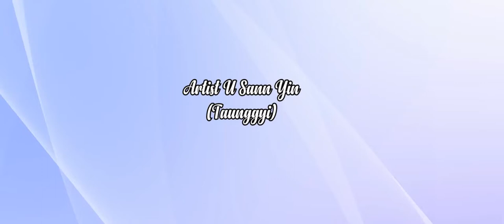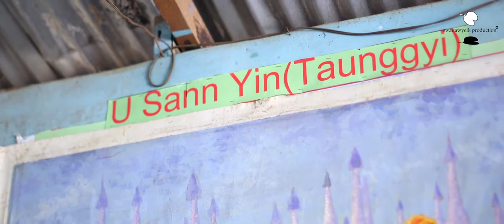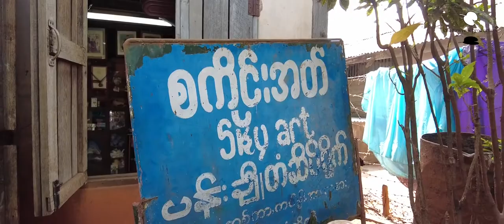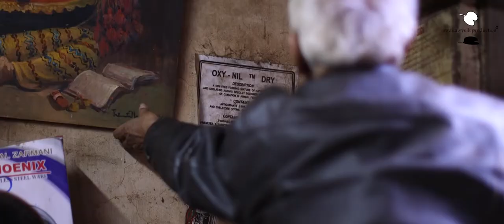U Sann Yin (Taunggyi)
Artist, Painter.
Sayar U Sann Yin is 83 years old and still painting in Taunggyi.
He is very humble and healthy in his artistic life.
Painting is the only his professional.